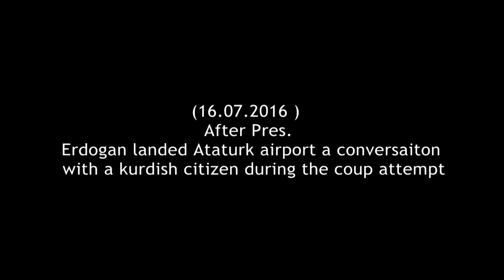A conversaiton with a Kurdish citizen after Erdogan landed Ataturk airport during the coup attempt